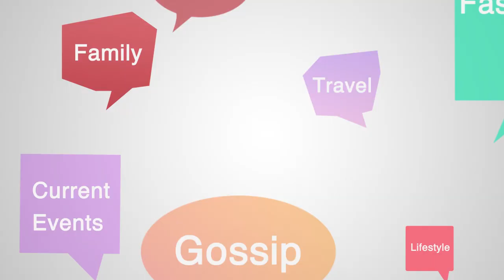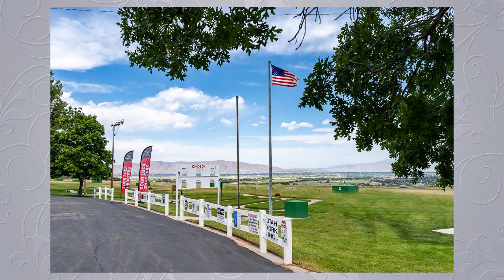Studio Chatter: Episode 154, Seg 4 | 05/01/23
The Spanish Fork Gun Club